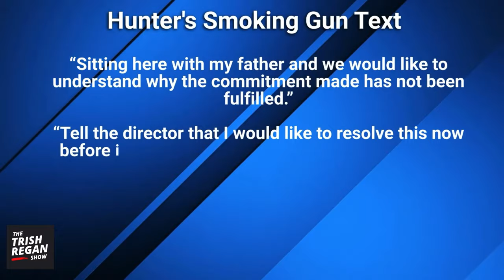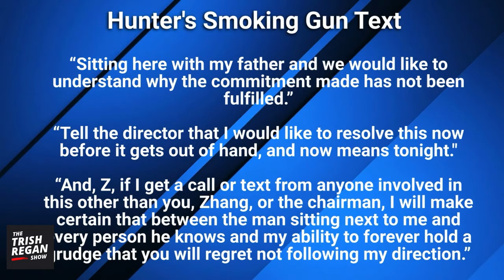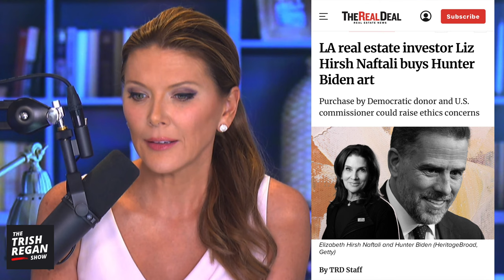BREAKING: Judge Pauses On Hunter Biden Plea Deal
Trish Regan reports on the stunning reversal for Hunter Biden and his lawyers in his plea deal case. Hunter Biden pleaded guilty to tax charges but, the judge in the case said she is not yet prepared to accept the deal he made with prosecutors. U.S. District Judge Maryellen Noreika said she would need more info before signing off. “These agreements are not straightforward and they contain atypical provisions,” said the judge.